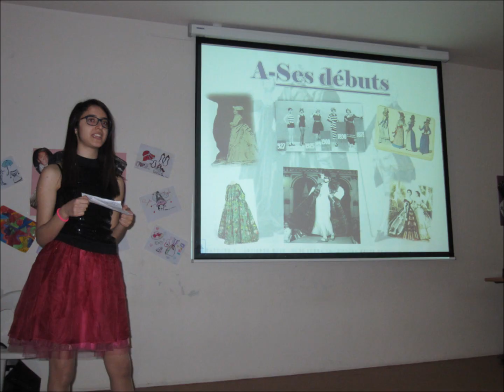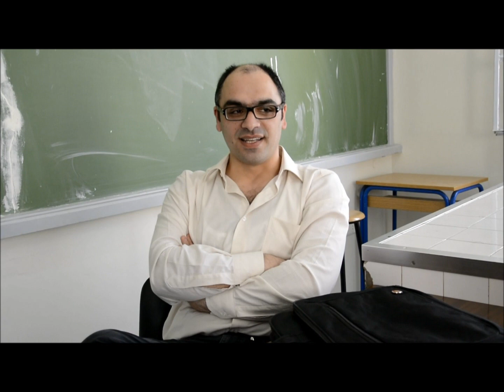Sainte Famille Zalka graduation film